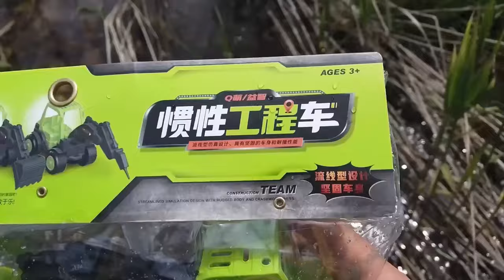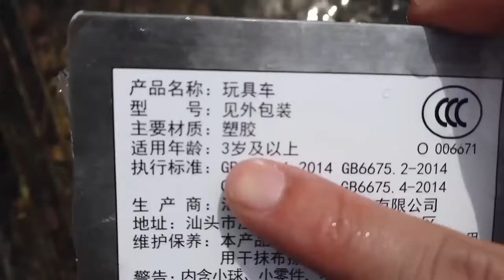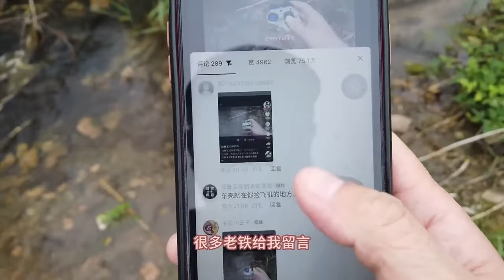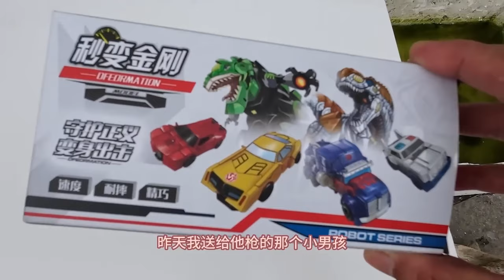河裡撿到瓦片一樣的東西，重新組裝竟然是兩把超大蘿蔔刀，太酷了！ 【野王大坤戶外】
哈嘍！大家好！這裏是野王大坤的唯一官方頻道。

专注打野，原生态，带来不一样的观看体验
我将每天在这里分享精彩的视频
希望能给大家带来欢乐
精彩内容
《大坤的日常》
《乡野生活》
《户外抓鱼》